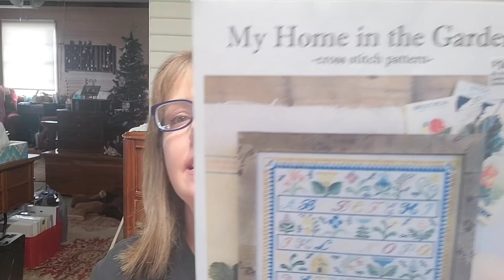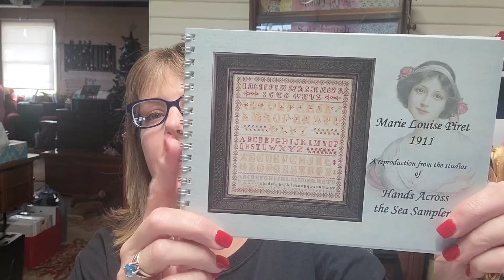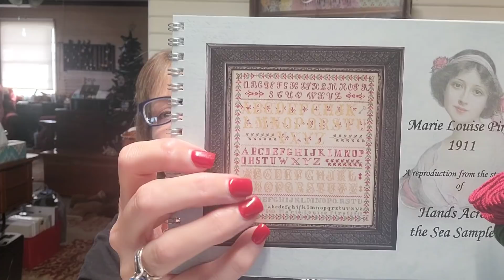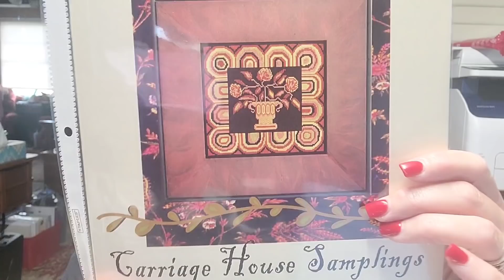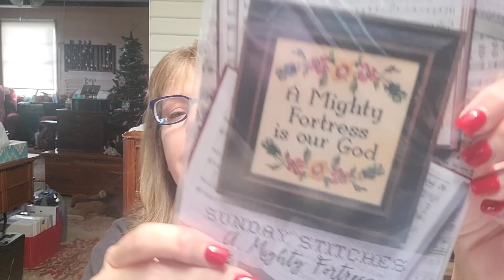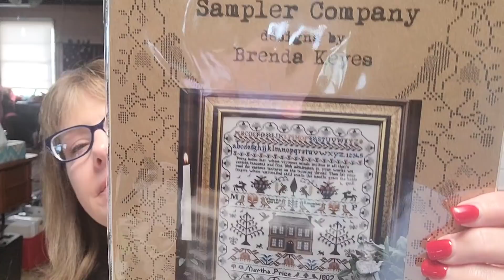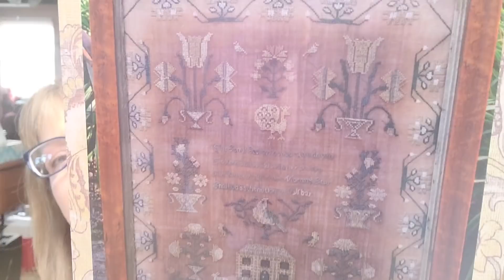Flosstube July 12, 2021